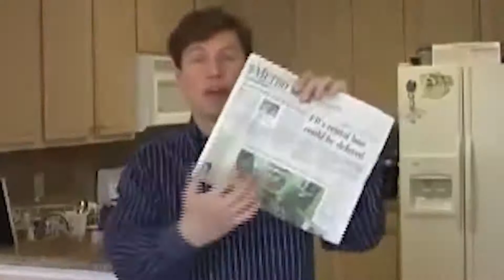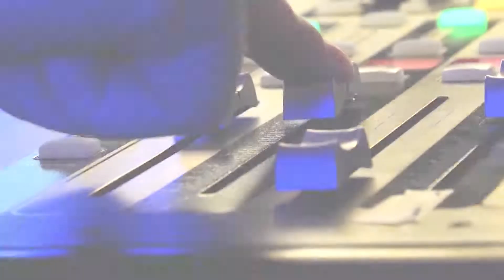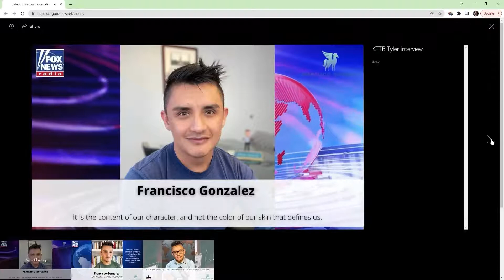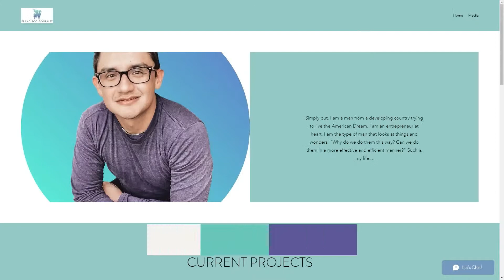Francisco Gonzalez | The Jeff Crilley Show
Today on The Jeff Crilley Show, Jeff sits down with Francisco Gonzalez, an Expert on Diversity and Inclusion